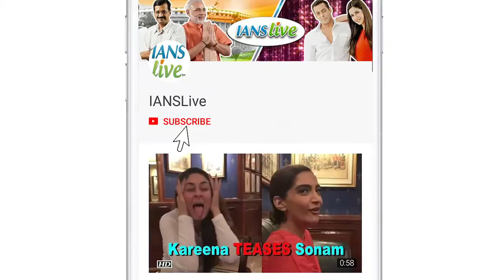Sonakshi’s Dad REACTION on ‘Khandaani Shafakhana’ TRAILER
Actress Sonakshi Sinha, who will be seen playing the role of a sexologist in her upcoming film "Khandaani Shafakhana", currently busy on a promotional spree along with Badshah and Varun Sharma.